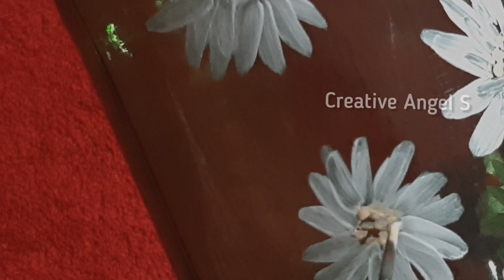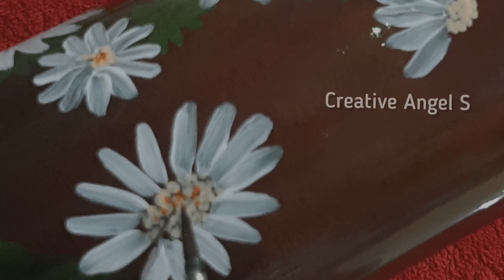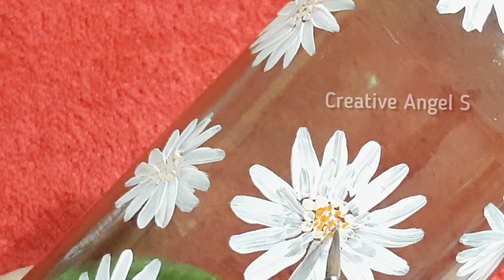Easy Glass Bottle Painting for beginners|Simple Glass Bottle Painting Designs| One stroke painting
Hi friends,

Another simple bottle painting. Just gave a try on one stroke painting.

glass bottle crafts, bottle painting, glass bottle painting, best out of waste, do it yourself, painted wine bottle, how to, wine bottle decoration ideas, diy